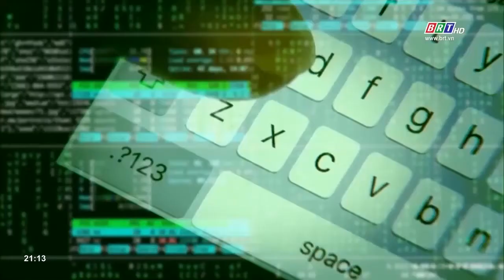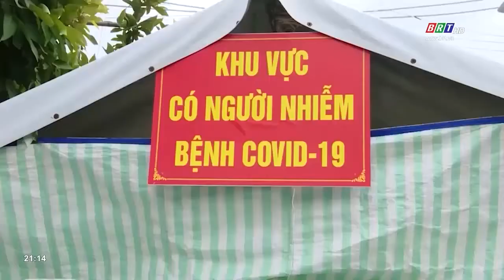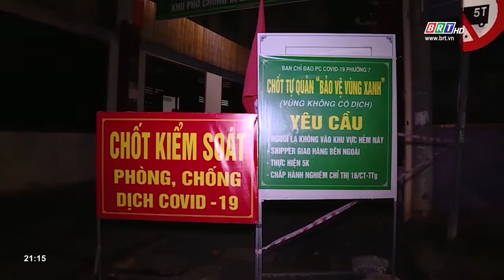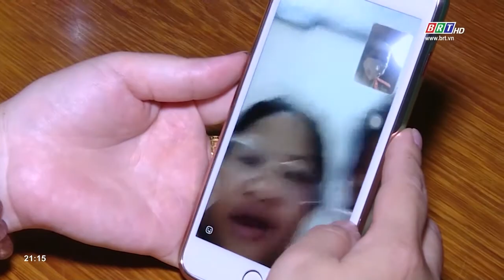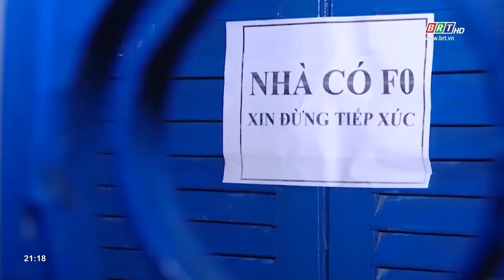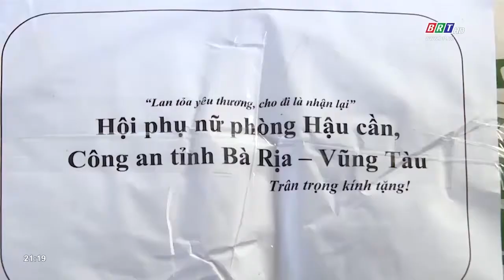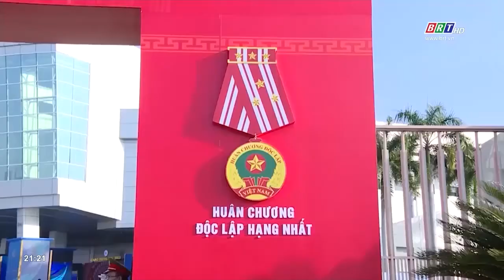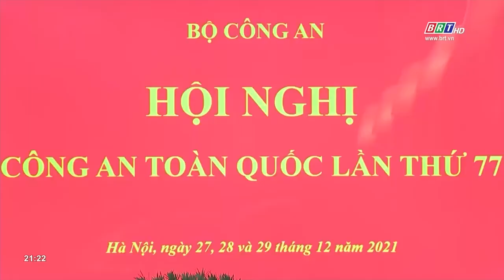Vì sự bình yên của nhân dân | BRT TV